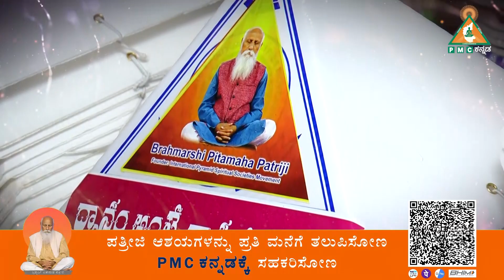Sri Sarvajnesha Pyramid Meditation Center's 6th Year Anniversary and Vegetarian Rally | Bailahongala